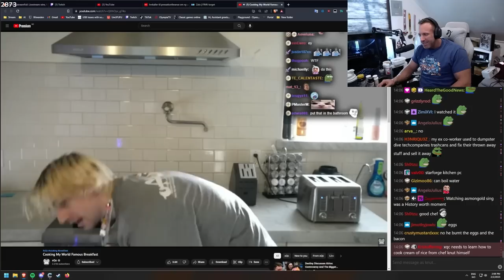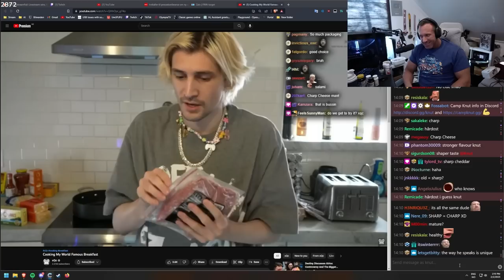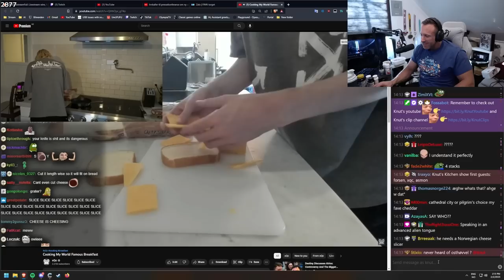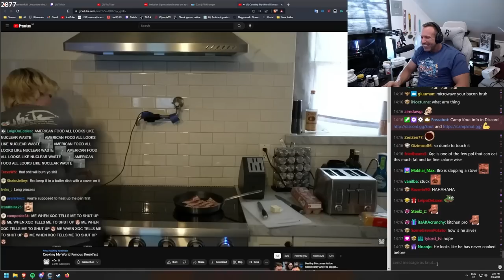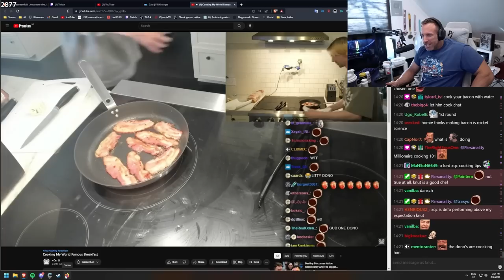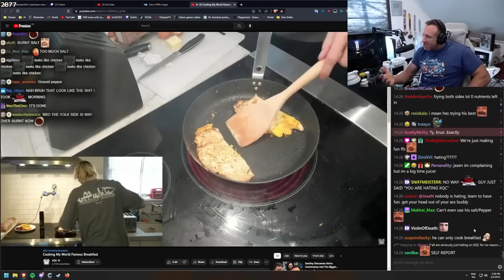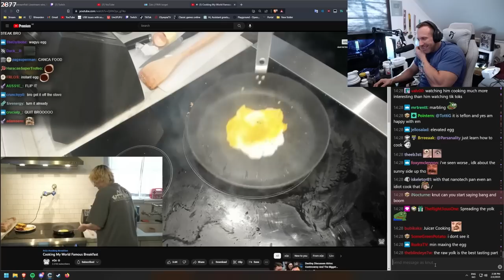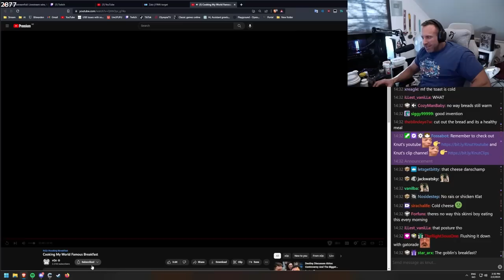Knut Reacts to xQc's World Famous Breakfast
In this video "Knut Reacts to xQc's World Famous Breakfast" Knut reacts to xQc's breakfast.